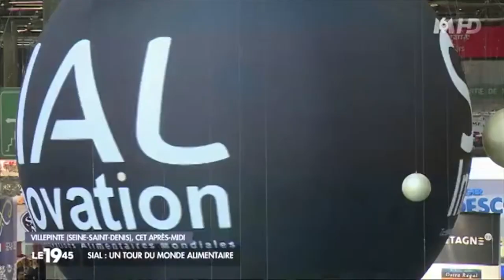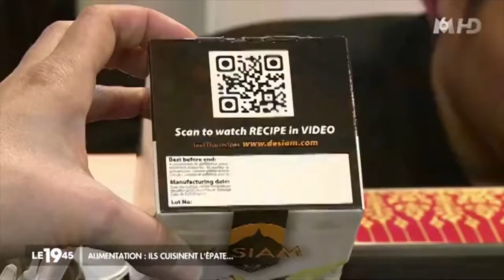deSIAM broadcasted on M6 French television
SIAL salon de l'alimentaire.
deSIAM sur M6 (emission du dimanche 19 Octobre